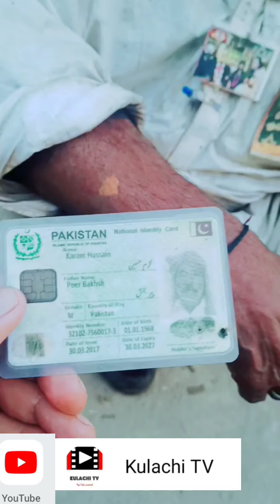Dardnak Kahani bikhari ki | faqeer ke sath ziyadti